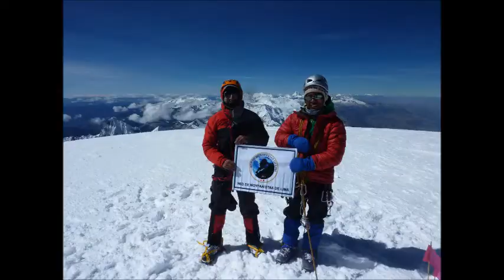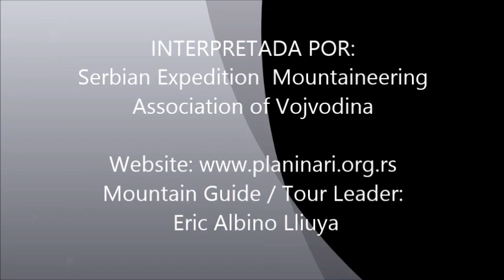Serbia Expedition in Huascaran - Mountaineering Association of Vojvodina 2013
Group Milivoja Erdeljana 4 pax - Serbia Expedition in Huascaran 2013

Mountaineering Association of Vojvodina

Our office Information in Serbia.

Mountaineering Association of Vojvodina - Serbia.

Best Regards

Video from Eric Albino
General Sales Manager
Office Information
Peru Expeditions --Trekking & Climbing EIRL.

Peru Expeditions EIRL -- International Adventures & Expeditions.

Trekking, Bergtouren und Expeditionen in Südamerika

Interview - Mountaineering - Expeditions - Conferences

Movil: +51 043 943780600 -Huaraz - Peru  (Juventino)
Movil:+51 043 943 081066 Huaraz-  Peru  (Eric)

SKYPE: erik_bergsport